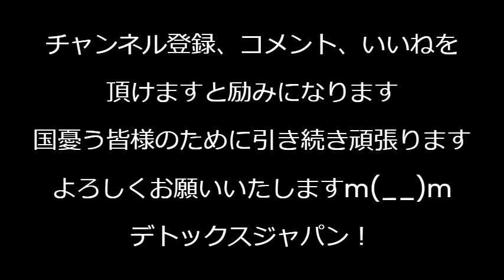川口の馬鹿ノ木市長「クルド人のための金を出せ」国に乞食 送還前提の不法滞在者を支援する事業を市がやるのがそもそもおかしい／能登地震で崩壊したメガソーラー業者が逃亡、後始末どうすんの240414